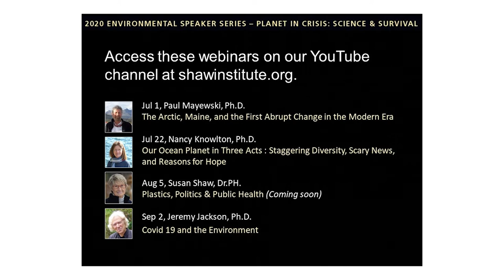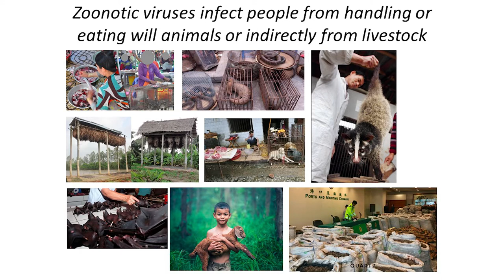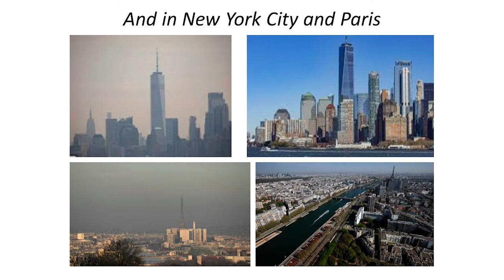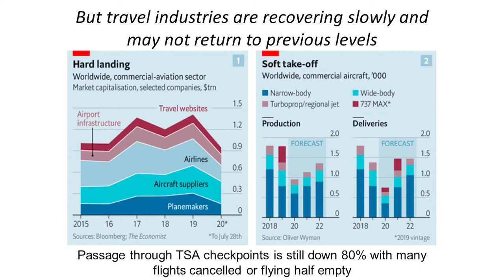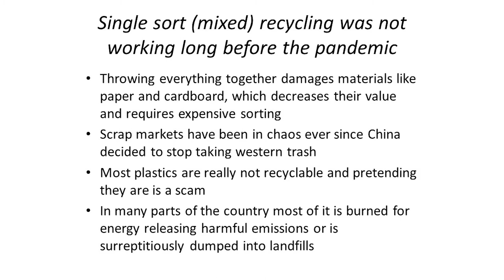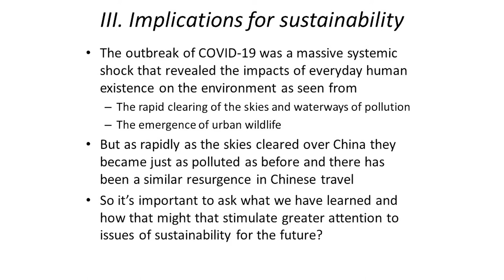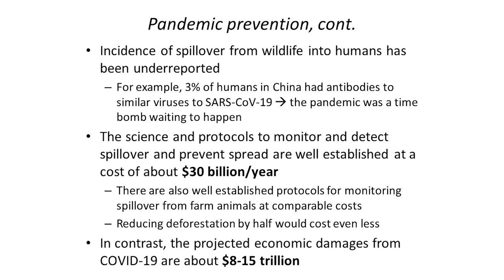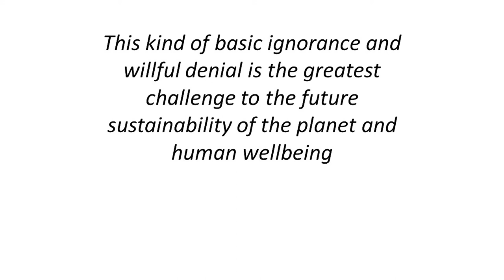COVID-19 and the Environment with Dr. Jeremy Jackson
Could the COVID 19 catastrophe help us meet the ultimate scientific challenge of the 21st century? When the pandemic forced industries into lockdown, the global environment dramatically improved, giving us a glimpse of what a better, more sustainable world could be. Professor Jackson looks at a once-in-a-generation opportunity to grow back our economies without imperiling the planet. The question is, do we have the vision and capacity to achieve this?